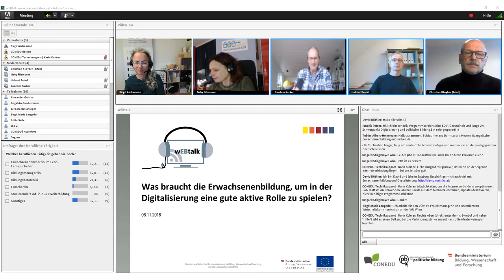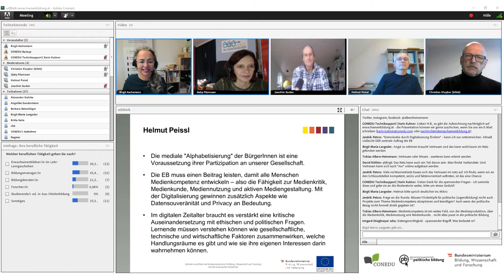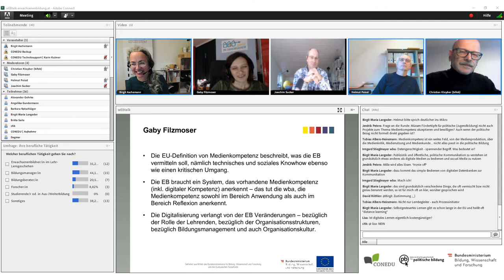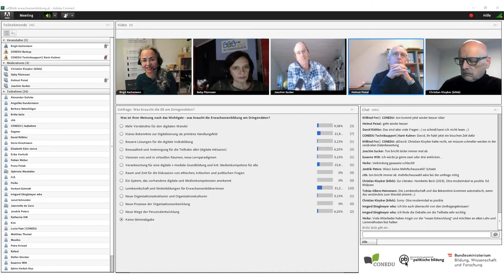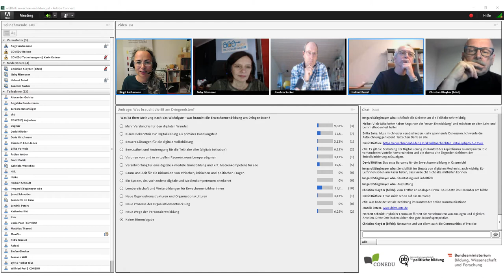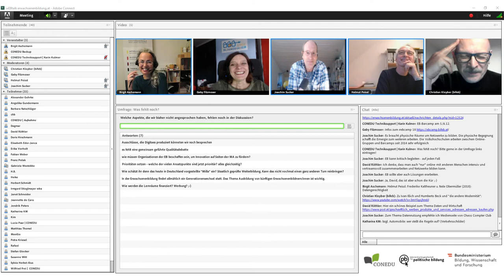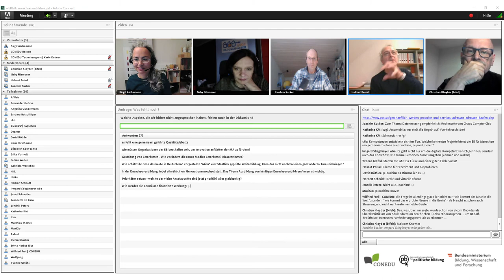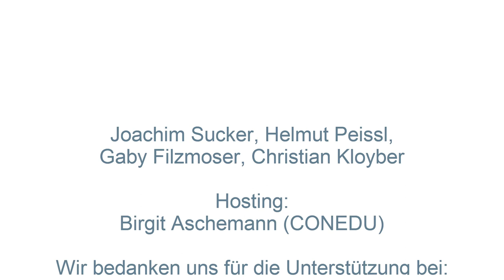wEBtalk "Erwachsenenbildung im digitalen Wandel"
ExpertInnen: Joachim Sucker, Helmut Peissl, Gaby Filzmoser, Christian Kloyber